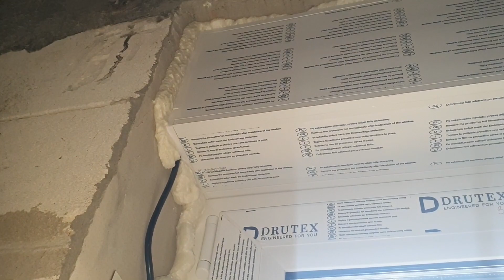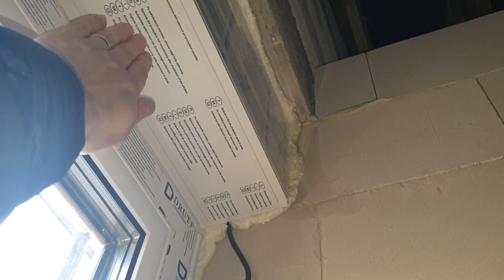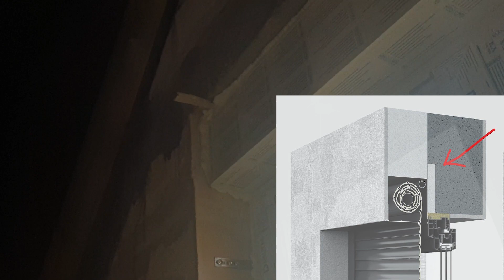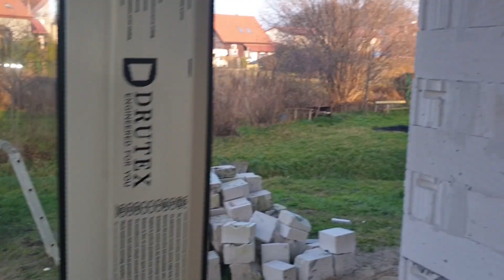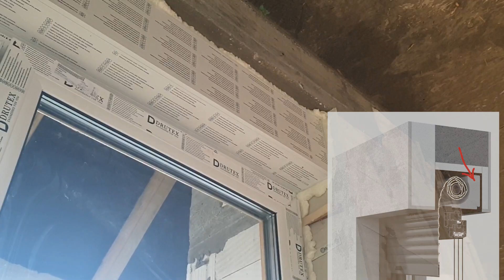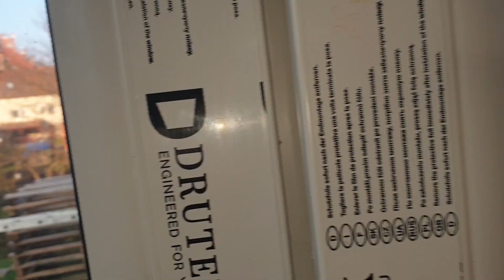#3 Jakie rolety zewnętrzne wybrać? Rolety nadstawne czy podtynkowe?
Które rolety są cieplejsze? Naokienne/nadstawne czy podtynkowe?